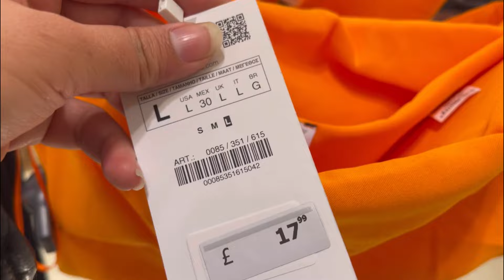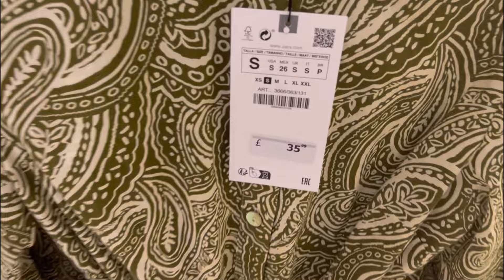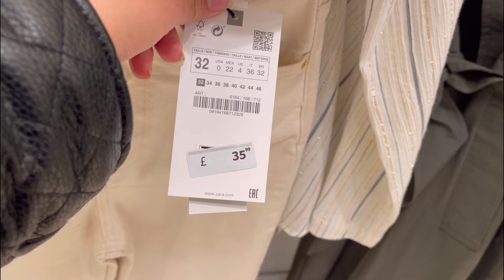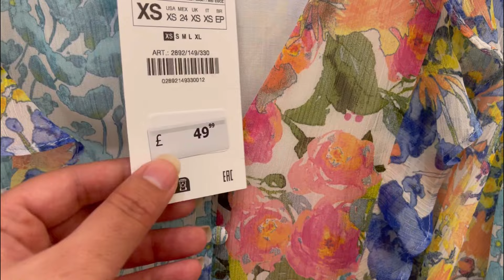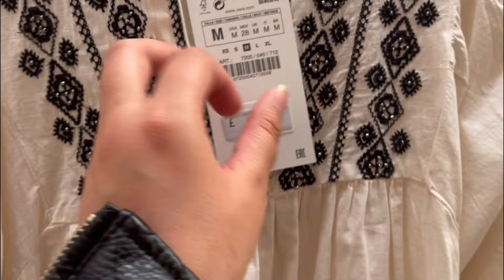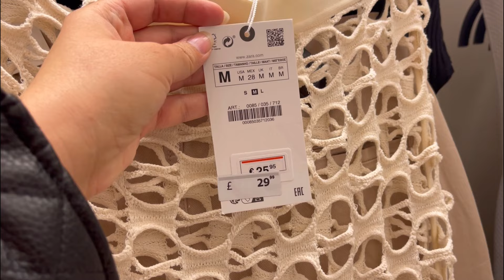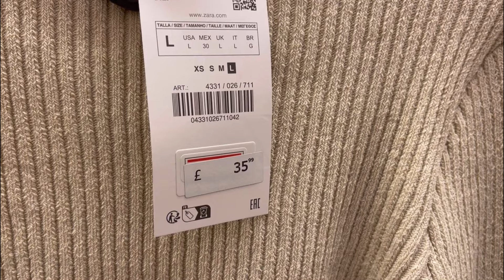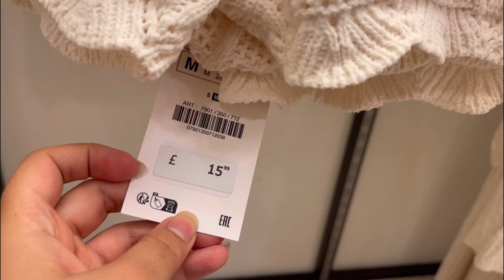Zara Haul Women’s New collection March 2023